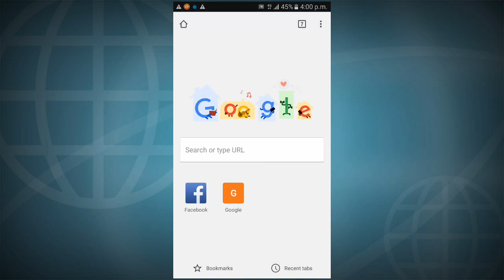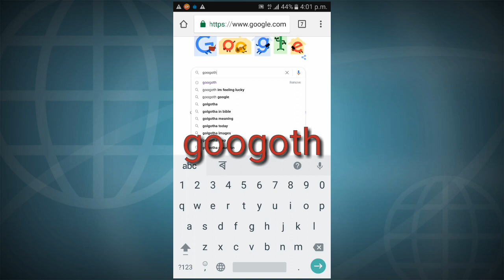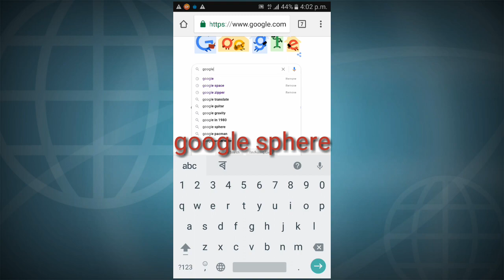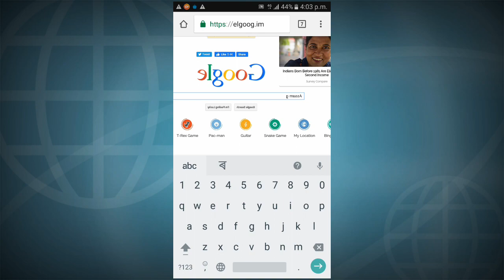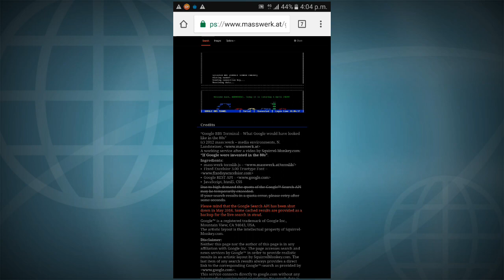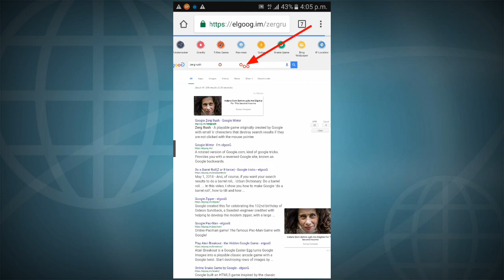nabaraj vlogs google tips Google tips and tricks in assamese 2020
মই এই video টোৰ জৰিয়তে Google ৰ কিছুমান গোপন interesting trips  ৰ বিষয়ে আলোচনা কৰিছো ।